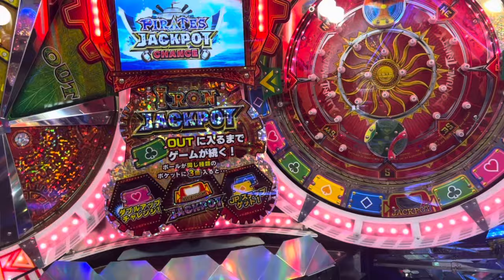FT5 アイアン待機時BGM【メダルゲーム/フォーチュントリニティ時空のダイヤモンド/FORTUNE TRINITY５】